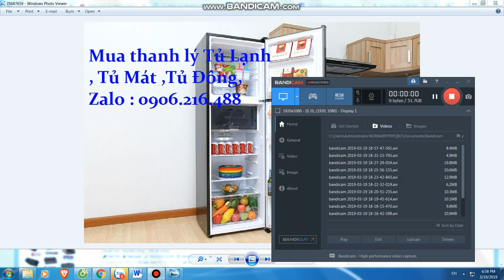Mua thanh lý máy in , Mua thanh ly may photocopy